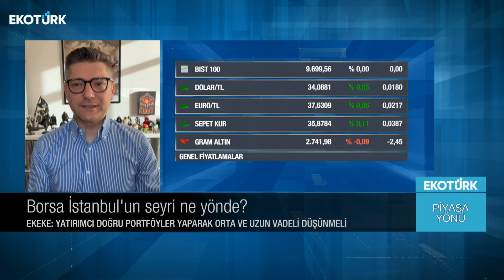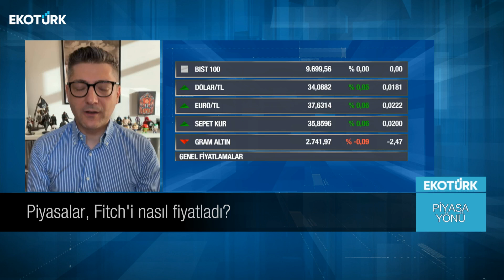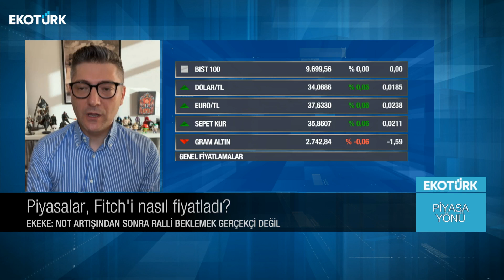Murat Tufan | Piyasa Yönü (10.09.2024)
Piyasa Yönü'nde Murat Tufan'ın konuğu; Sertaç Ekeke oldu.